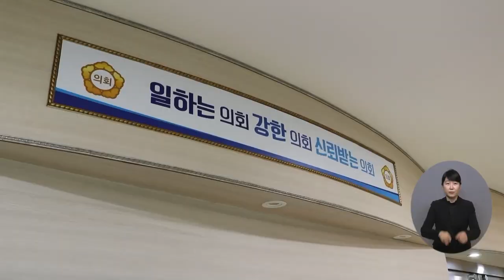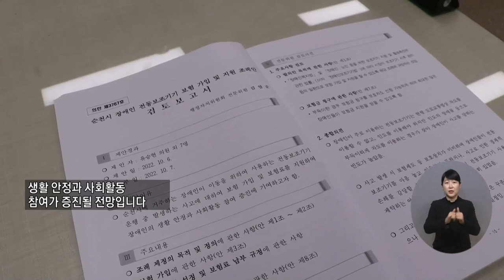복지TV뉴스 1630회 11월 9일 (수) 주요6 순천, 장애인 전동보조기기 보험가입 추진 김정현 기자